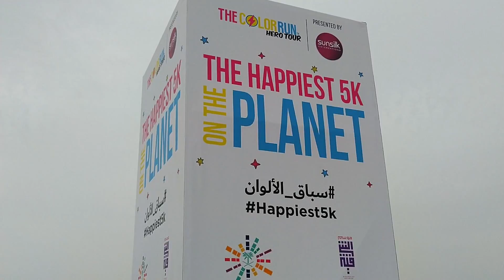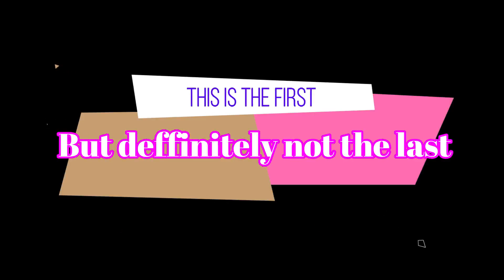The Color Run Al Khobar 2019 VLOG - سباق الألوان في السعودية 2019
The Happiest 5K on the planet  is now in Saudi Arabia
Be a hero and enjoy the most colourful fun run on Earth.